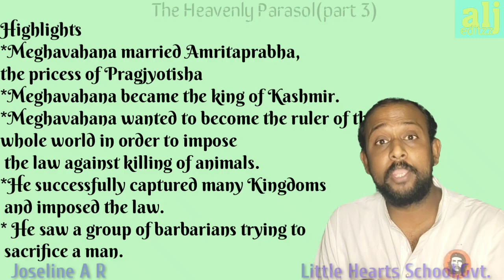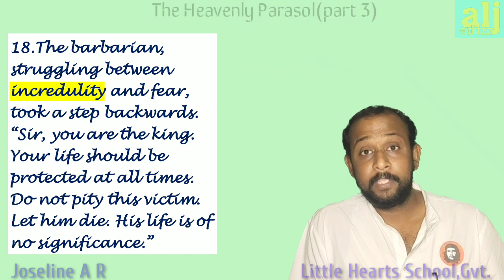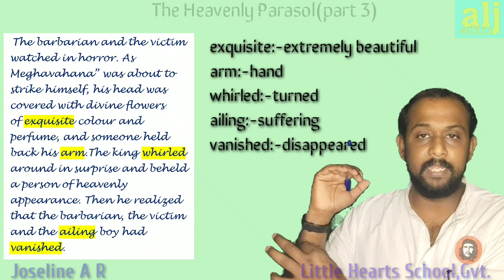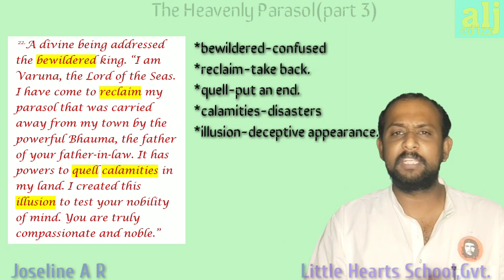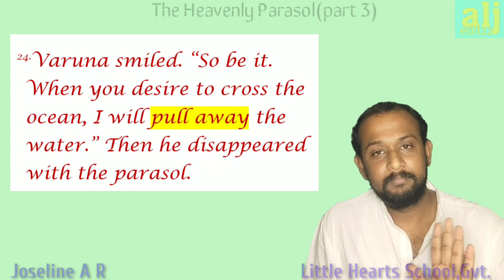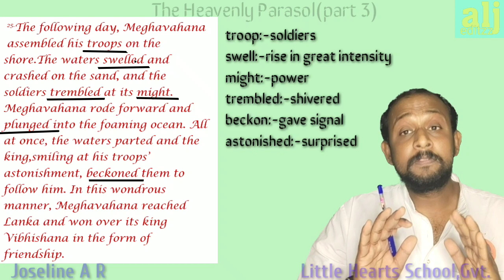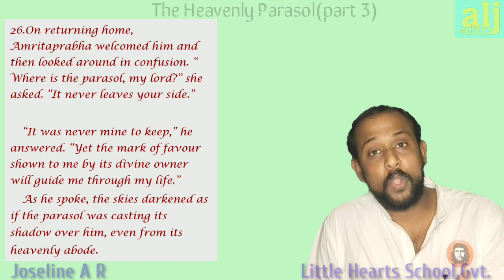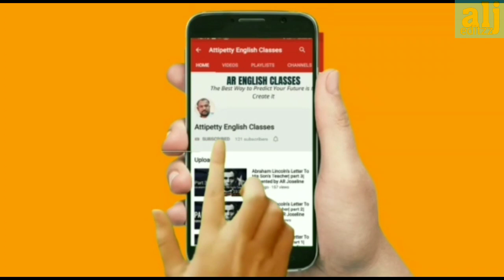The Heavenly Parasol/ Part 3/Presented by Joseline A R